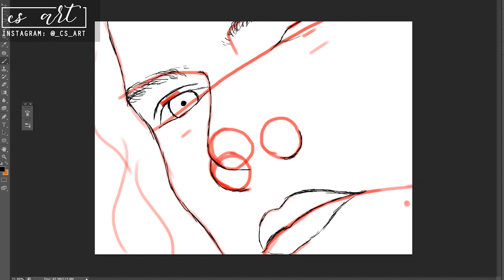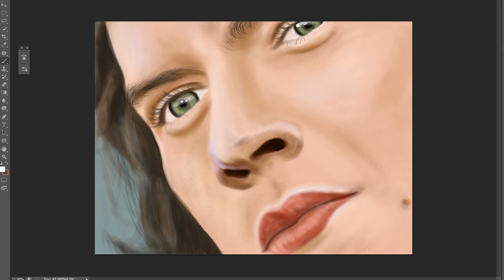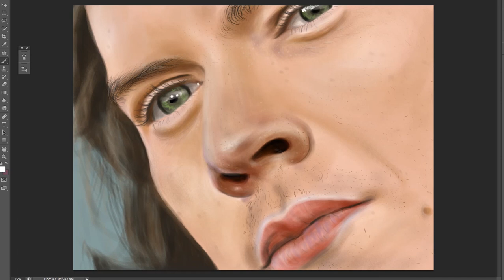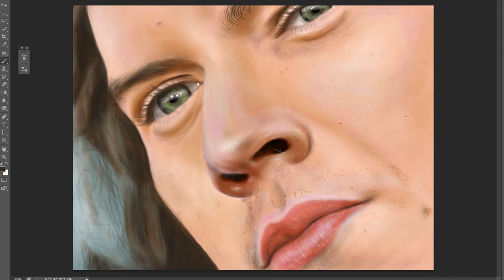Speed Painting: Harry Styles Solo Digital Drawing - Sign of the Times | CS Art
A time lapse of my digital portrait of Harry Styles to celebrate the release of Sign of the Times, his solo single! Can't believe his movie Dunkirk will be out soon too, as well as his SNL, Jimmy Fallon, Graham Norton appearances etc. I did this using Photoshop CS6 and a Wacom Intuos tablet. Enjoy! :)